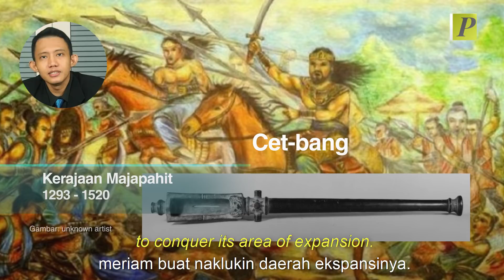Inilah Top 5 Senjata Mematikan Mengubah Peradaban Dunia!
Perang tidaklah kata asing di peradaban manusia, dari zaman dahulu hingga sekarang selalu ada senjata mematikan dalam setiap perang. Yes, senjata mematikan, senjata yang mengubah cara, gaya, strategi perang dalam setiap zaman.

Kira-kira senjata mematikan apa saja ya yang dapat mengubah peradaban dunia? PinterPolitik sudah merangkum 5 senjata mengubah peradaban dunia!